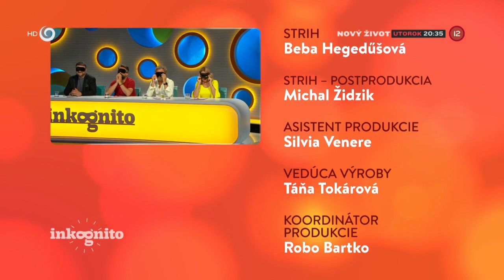Tajný hosť Thomas Kamenár (INKOGNITO)